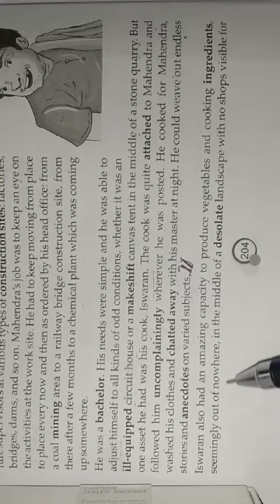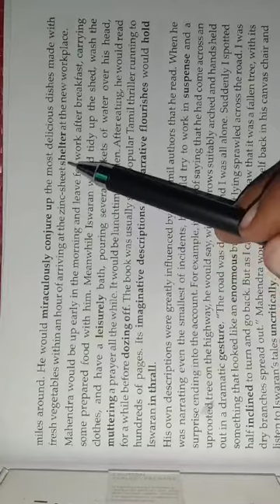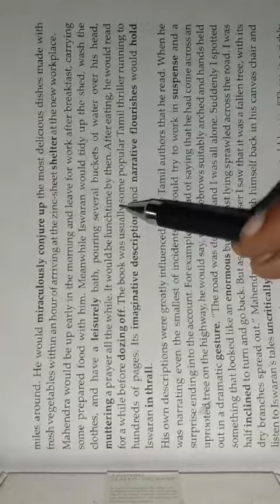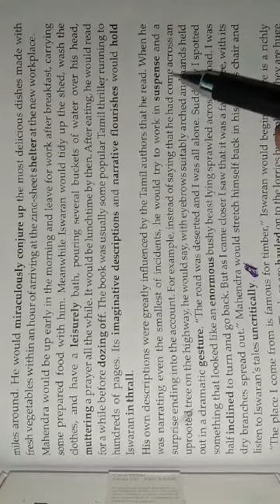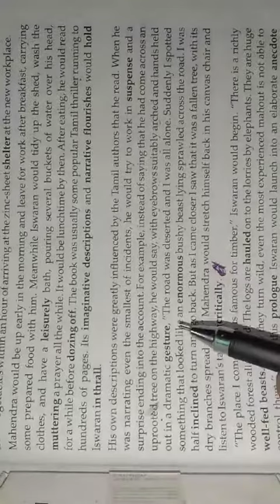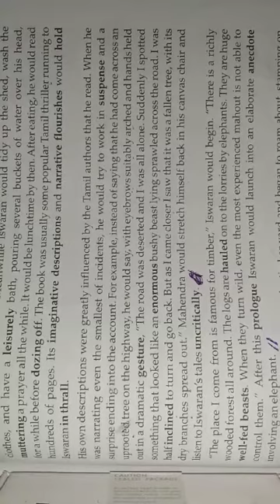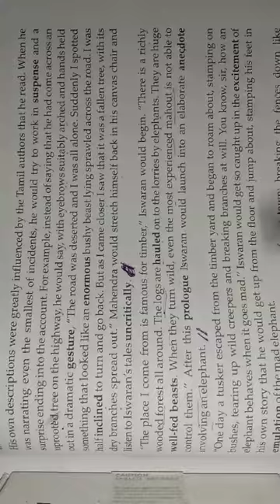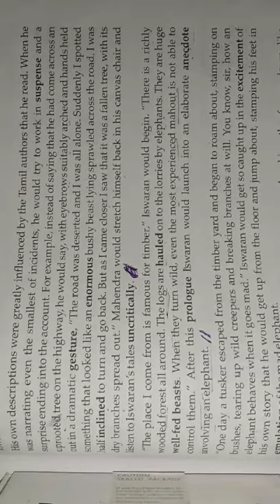Class-9, Supplementary Chapter-3 part-2